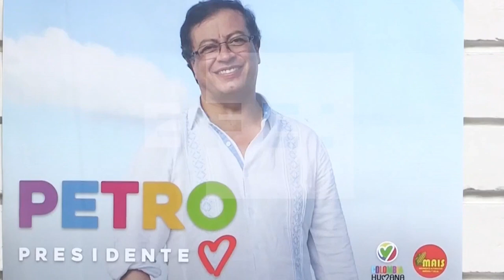💥BRUTAL💥PABLO VICTORIA retrata la realidad de COLOMBIA, PETRO es un chalao que destruye mi país